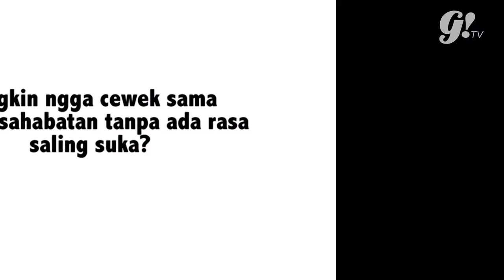TANYA COWOK 20 HOT BOYS #5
Ngebahas soal si gebetan emang nggak bakal pernah ada abisnya dan selalu bikin kita penasaran. These hot guys, Fahizal, Bagus, Rius and Dinantio have the answers! Enjoy the video :D